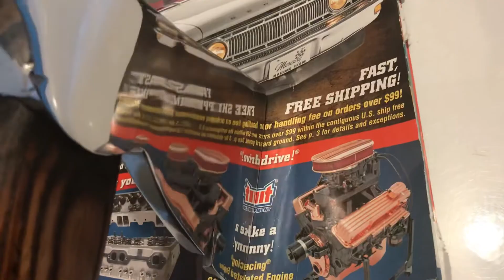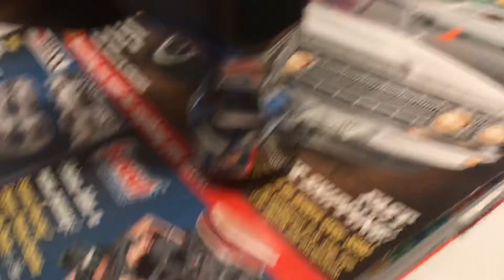July 25, 2020